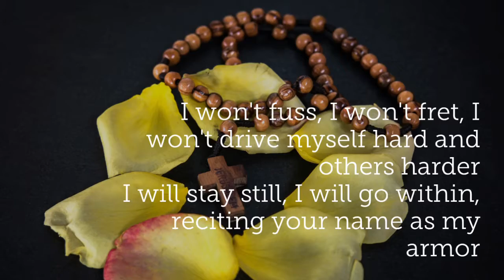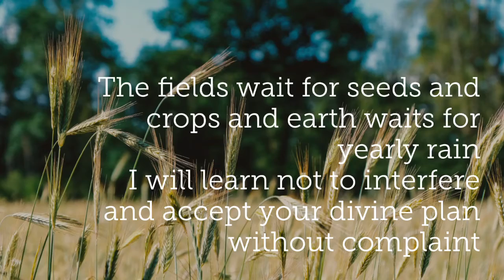Dear Lord: I will wait patiently for you || A Poem || Saurabh Chokshi